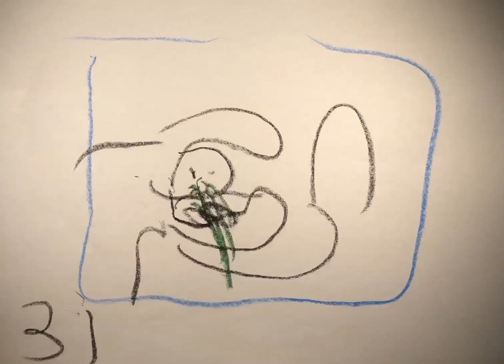Peter Millard's Animation Workshop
PETER MILLARD IN TOKYO

無意識やナンセンスの領域を引き出す、凝り固まったオトナのための「リハビリアニメーションワークショップ」！　ピーター式アニメーション制作を学んで、先入観、常識、羞恥心、過去の自分を全て捨て、本当の自分を発見しよう！